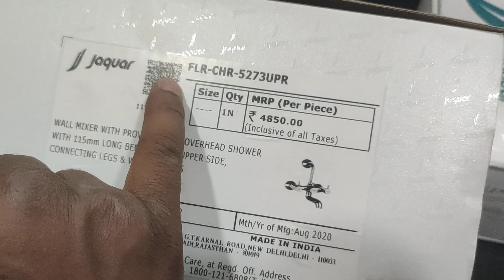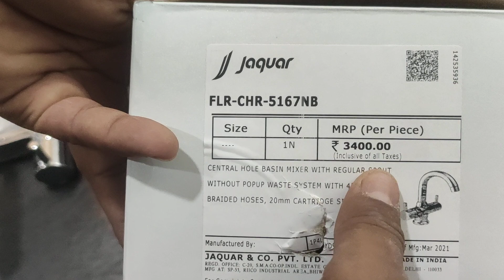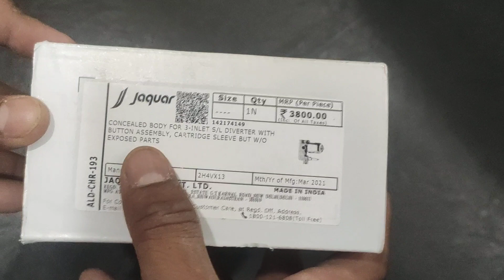jaquar sink mixture and wall mixer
wall mixer and sink mixture and  hole mixture and Flush Valve